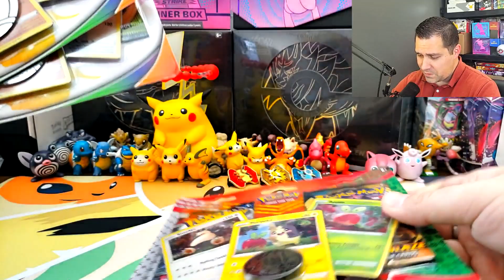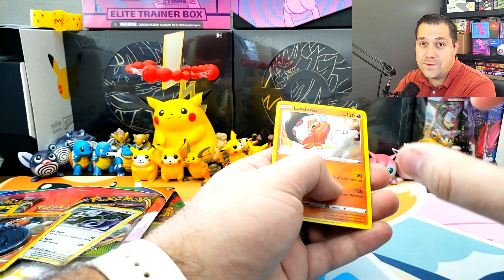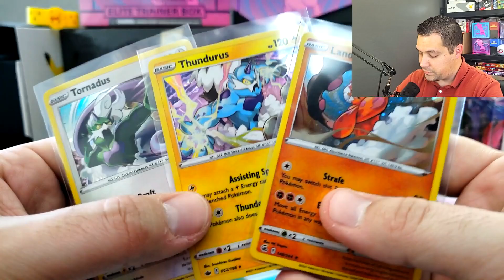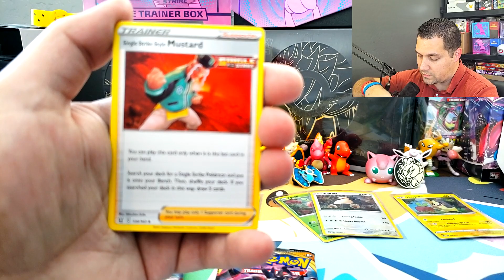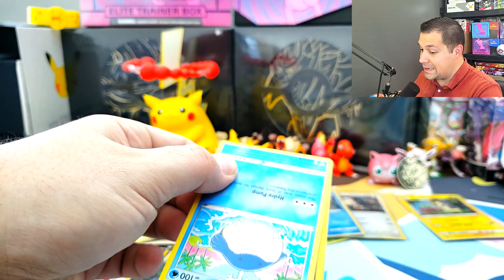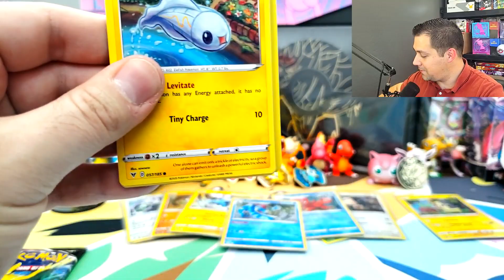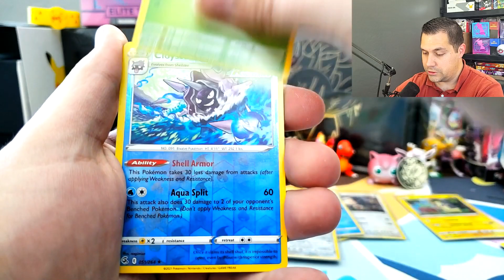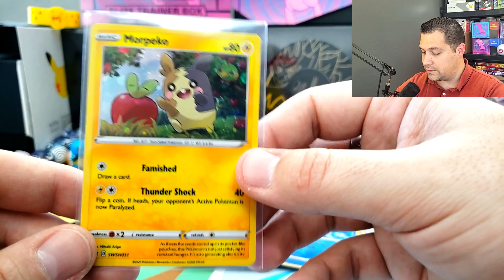Full Art Pulled 2 Pack Blisters Landorus Thundurus Tonadus Pokemon Card Opening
Hi Team V and welcome to the VRule